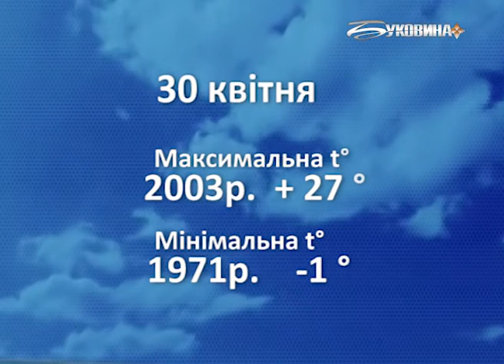Погода на 30 квітня